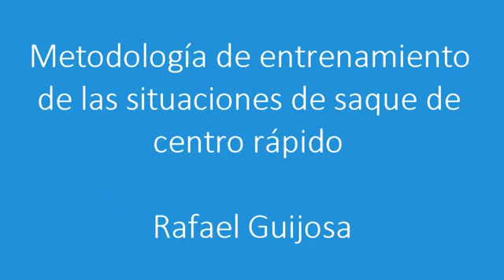Metodología de entrenamiento de las situaciones de saque de centro rápido (Rafael Guijosa)